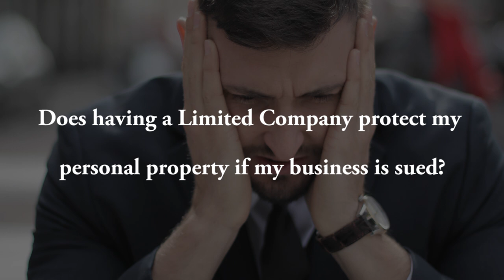Intro to Podcast: Commercial Law For Small Businesses - Part 1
In this introductory Podcast on Commercial Law for Small Businesses, seasoned expert barrister Jonathan Miller and Hatti Suvari discuss what a Limited company is, the pro's and cons of running your business as a Limited company, how a Limited company can protect its directors, Companies House; what it is and what it does, as well as a company's position on redundancy pay. Tune in to this informative Part 1 episode!